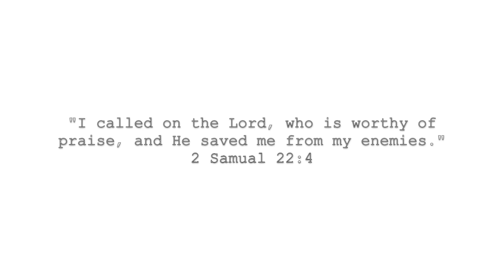PROS & CONS OF HAVING BANGS/FRINGE | Cami Lowery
The music used in this video is pulled directly from the youtube creator studio, which includes noncopyrighted music.

song titles:

Follow The Shadows by The 126ers